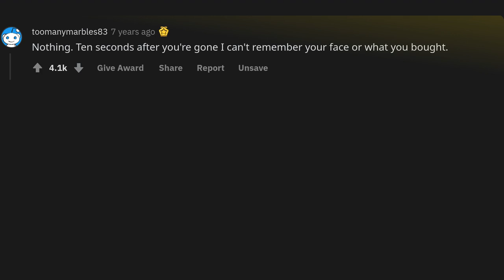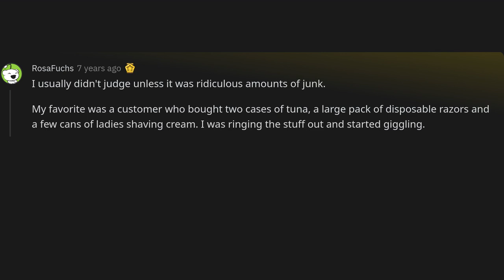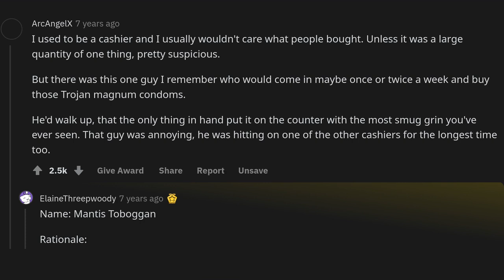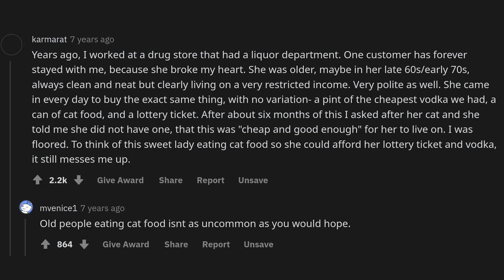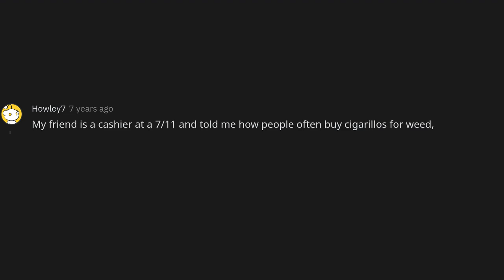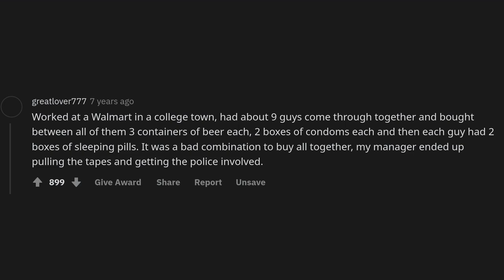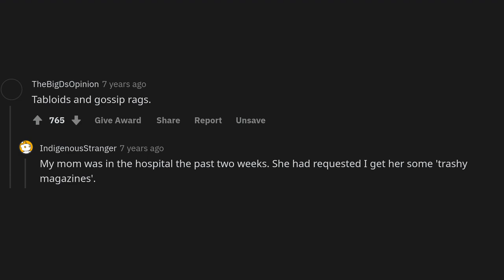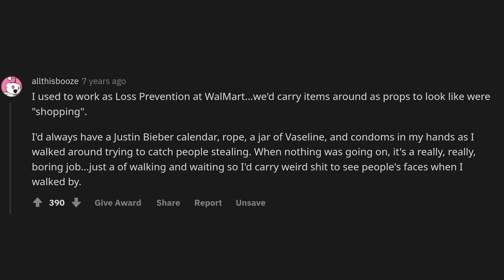Cashiers, what products do you silently judge people for buying?